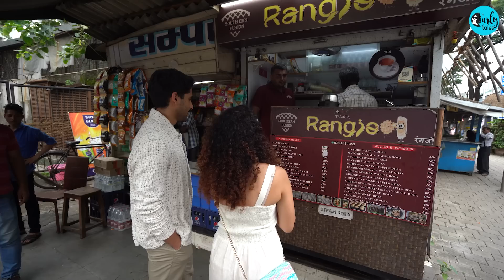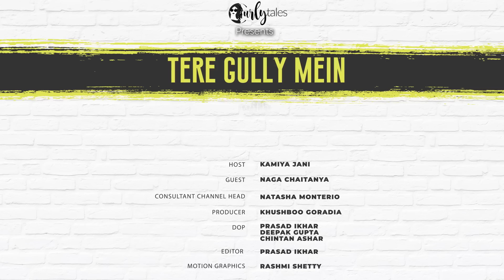Exploring South Indian Food in Mumbai With Naga Chaitanya X Kamiya Jani | Curly Tales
On this episode of Tere Gully Mein, we took Telugu cinema, superstar Naga Chaitanya to some of the Iconic South Indian Restaurants in Mumbai in a Kaali Peeli Taxi

We enjoyed authentic filter coffee at one of the oldest South Indian joints in Matunga and also tried Naga's favorite Dosa but with a Mumbaiya twist to it.  And to our surprise, Naga loved Mumbai's fusion waffle dosa.
Naga also performed a small screen test by reciting some of the most famous Hindi film dialogues. And undoubtedly he will receive calls from all Bollywood film producers after this screen test. Watch this fun and candid conversation and do let us know if you liked our video in the comment section below.

00:00 Introduction
00:28 Taxi Ride With Naga Chaitanya
01:10 Sharing His Mumbai Experience
02:49 His Favorite Food
03:36 Anand Bhavan
04:39 Childhood Train Journeys
05:47 His Love For Travel
06:12 First Solo Travel
06:51 Ragjo
08:49 His Fan Following In South
09:11 Talking About His School & College
09:41 Naga Chaitanya’s First Job
10:57 Thangabali
13:55 How Did Laal Singh Chaddha Happen?
15:00 Talking About His Role in Laal Singh Chaddha
16:13 Hindi Film Dailogue Test
17:36 This/That
18:45 Thank You Naga Chaitanya :)